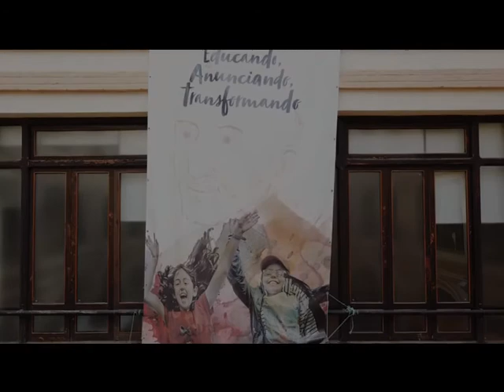Iglesia de San Joaquín a vista de dron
Visita a la Iglesia de San Joaquín, del Colegio de las escuelas Pías, a través de un dron. Perspectivas nunca vistas, ángulos espectaculares, detalles difíciles de apreciar hasta ahora